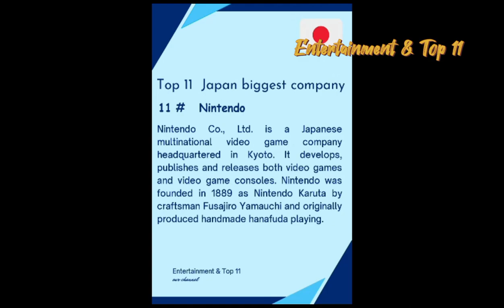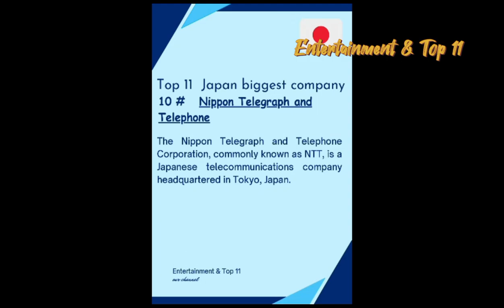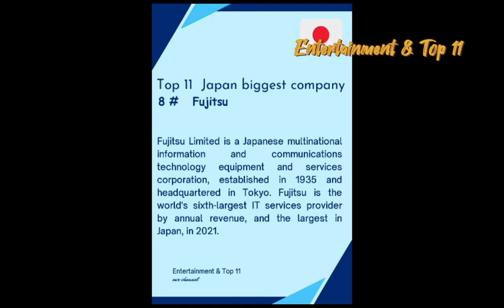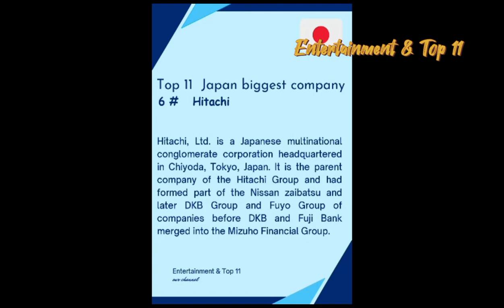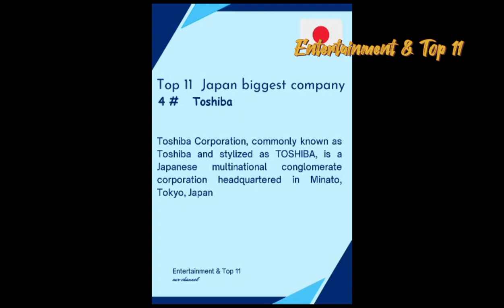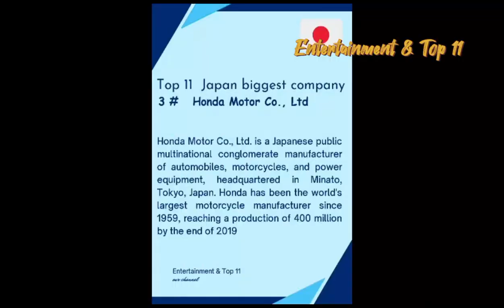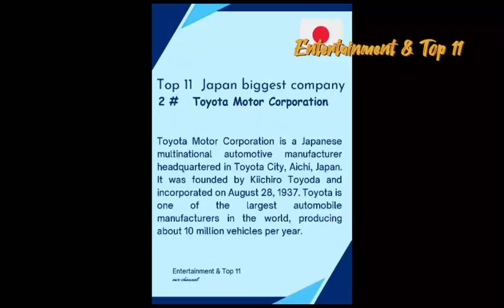Discover the future of business with Japan's top 11 companies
Top 11 Companies in Japan | 日本のトップ11企業 | جاپان میں سرفہرست 11 کمپنیاں

As of my knowledge cutoff in September 2021, some of the top companies in Japan are:

1. Toyota Motor Corporation: One of the largest automobile manufacturers globally, known for its Toyota and Lexus brands.

2. Sony Corporation: A multinational conglomerate specializing in electronics, gaming, entertainment, and financial services.

3. SoftBank Group Corp.: A telecommunications and technology conglomerate, with investments in various sectors including telecommunications, e-commerce, robotics, and more.

4. Honda Motor Co., Ltd.: Another major automobile manufacturer known for its Honda and Acura brands, as well as motorcycles and power equipment.

5. Mitsubishi Group: A diverse conglomerate with businesses in various sectors, including automotive, electronics, heavy industries, and financial services.

6. Nintendo Co., Ltd.: A renowned video game company known for iconic franchises like Mario, Zelda, and Pokémon.

7. Panasonic Corporation: A multinational electronics corporation that produces a wide range of consumer and industrial products.

8. Nippon Telegraph and Telephone Corporation (NTT): One of the largest telecommunications companies in Japan, offering services such as fixed-line and mobile communications, internet, and data centers.

9. Fast Retailing Co., Ltd.: The parent company of global fashion brand UNIQLO and other popular retail brands.

10. Hitachi, Ltd.: A conglomerate with diverse businesses, including information technology, infrastructure systems, and social innovation.

It's important to note that the business landscape is dynamic, and rankings can change over time. Additionally, there are many other prominent companies in Japan across various industries.

Background music